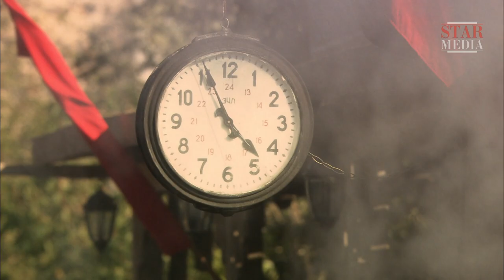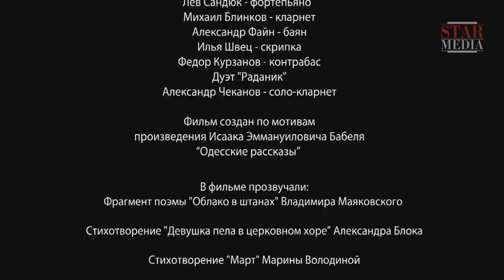Once Upon a Time in Odessa - Episode 11. Tv Series. StarMedia. Adventure Melodrama.English Subtitles